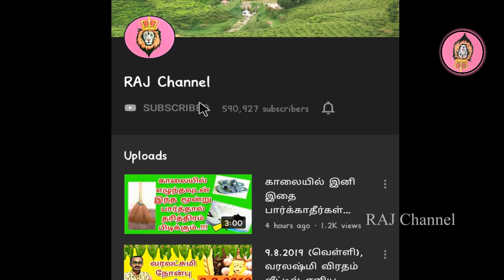பாம்பு கனவு கண்டால் பணக்கார வாழ்க்கை அதிர்ஷ்டம் தரும்! Snake Dream! Pambu Kanavu